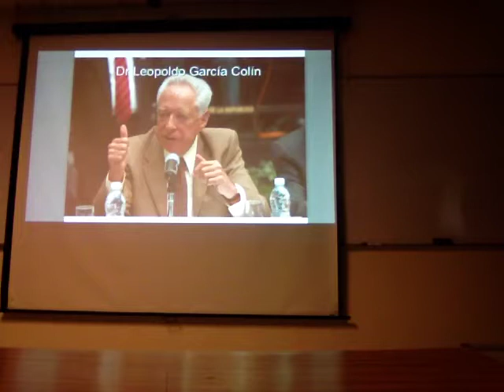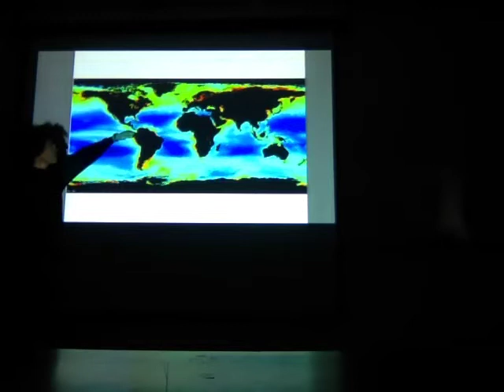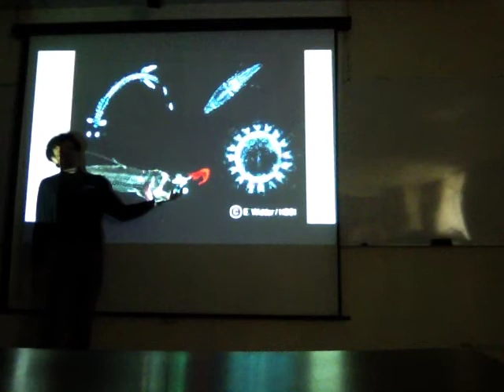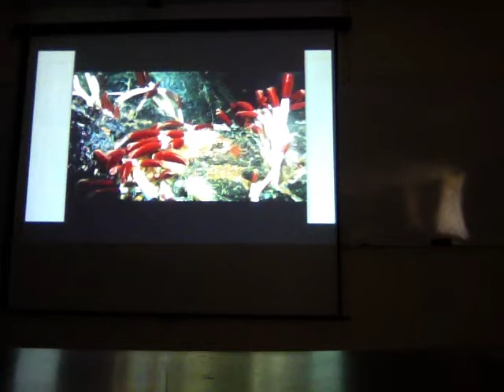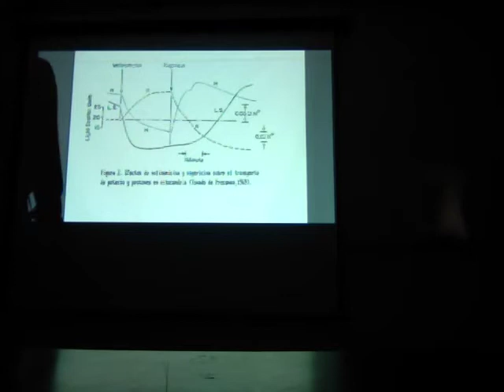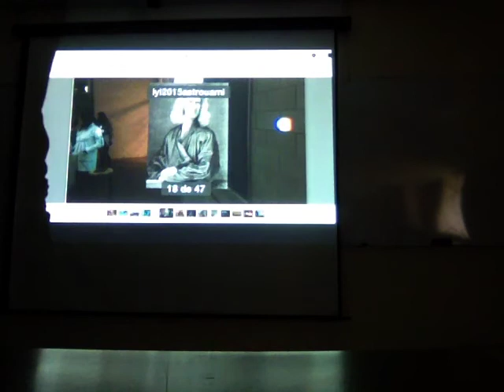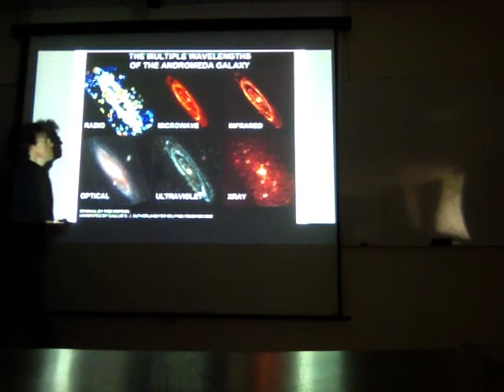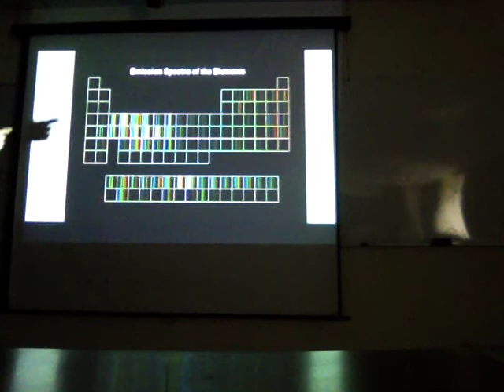Iluminando la Astrobiología 1/2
Iluminando la Astrobiología
Dr Raúl Alva, Biofisicoquímico

- Luz y materia viviente. ¿Hay relación entre ellas?
- La luz "no" es la única fuente de energía para la vida. Hay otras.
- Newton, Herschell y la luz. Son espectros, no fantasmas.
- Fraunhofer, Kirchhoff y Bunsen, la firma luminosa de los átomos.
- Oparin, Haldane, Miller y otros. La naturaleza química de la vida.
- La luz devela la química de la vida en los astros. Astrobiología.

Iluminando la Astrobiología
Dr Raúl Alva
Primera parte
Club Astrouami, UAM Unidad Iztapalapa
Sala Leopoldo García Colín
Edificio AT, PB